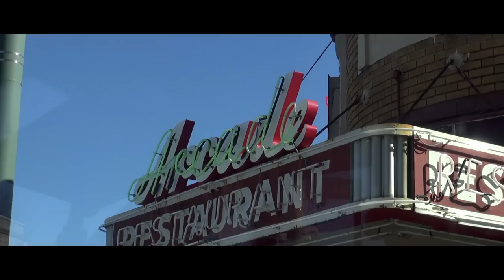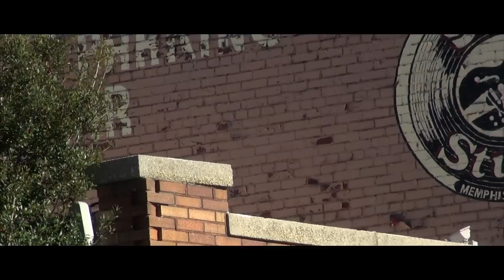Elvis Birthday Week 2023 Day# 1 Highlights (January 5th, 2023)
On this Special Episode of Globetrotting with Trey...  Enjoy Highlights from Day 1 of Elvis Presley's Birthday 2023.